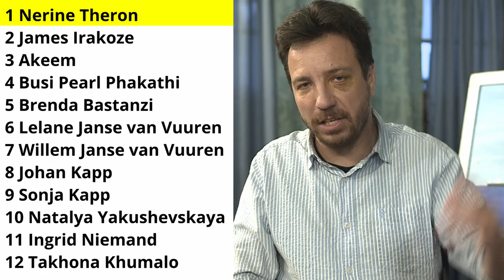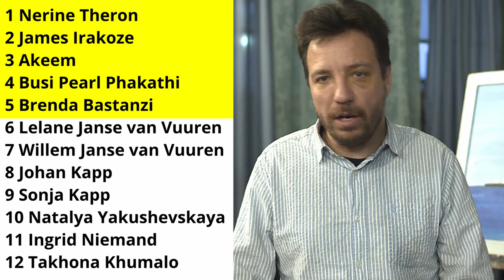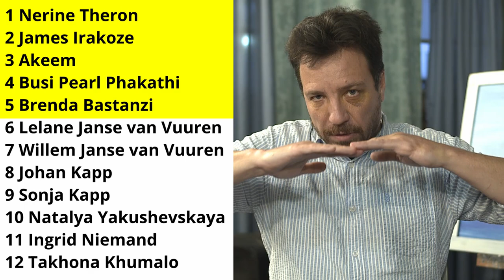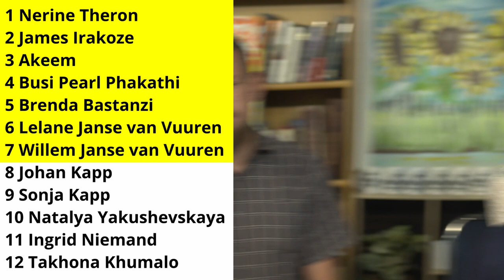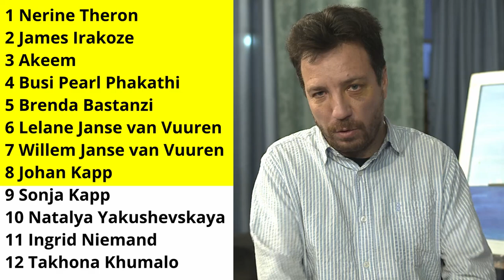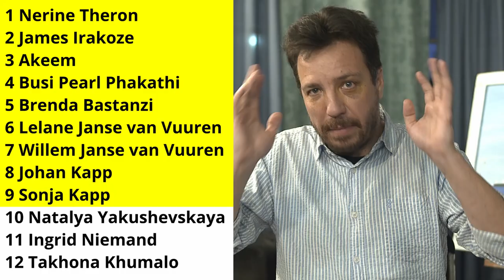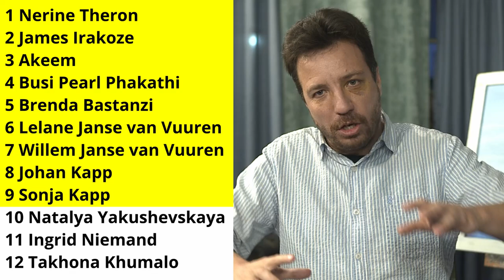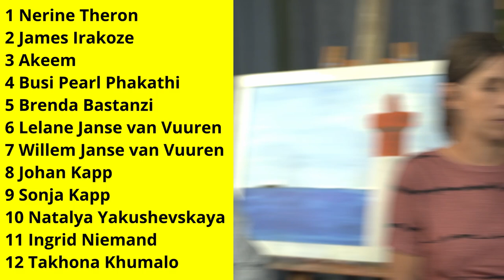Prophetic Ministry (20 September 2024)